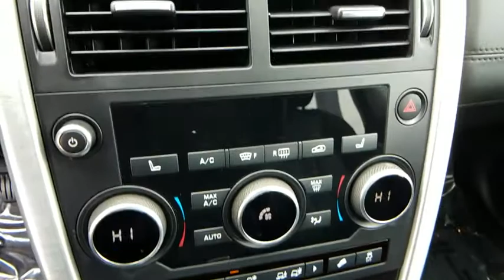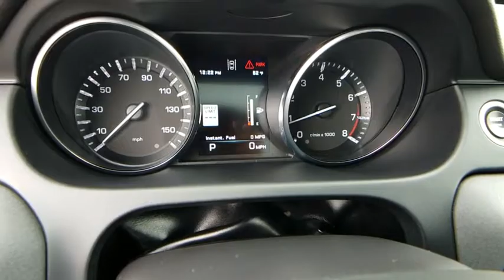2016 Land Rover Discovery Sport Las Vegas, Henderson, North Las Vegas, Nevada, San Bernardino County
White U 2016 Land Rover Discovery Sport available in Las Vegas, Nevada. Servicing the Henderson, North Las Vegas, Nevada, San Bernardino County area.
2016 Land Rover Discovery Sport  - Stock#: R4325 - VIN#: SALCR2BG7GH592493

CARFAX One-Owner. Clean CARFAX. Certified. White 2016 Land Rover Discovery Sport HSE 4WD 9-Speed Automatic 2.0L I4 TurbochargedbrbrOdometer is 7718 miles below market average! 20/26 City/Highway MPGbrbrLand Rover Approved Certified Pre-Owned Details:brbr  * Up to 84 months/100,000 miles (whichever comes first) from original in-service date, including Trip Interruption Reimbursementbr  * Warranty Deductible: $0br  * 165 Point Inspectionbr  * Roadside Assistancebr  * Transferable Warrantybr  * Vehicle HistorybrbrbrReviews:brbr  * More passenger and cargo space than most competitors; above-average capabilities off road and in bad weather conditions; comfortable passenger cabin; available third-row seating; advanced technology. Source: Edmunds